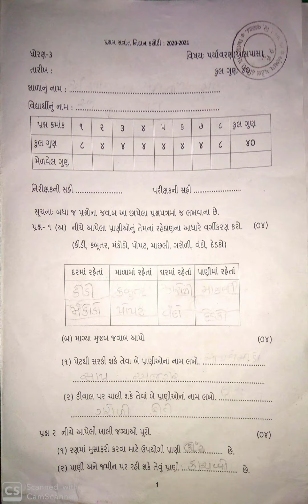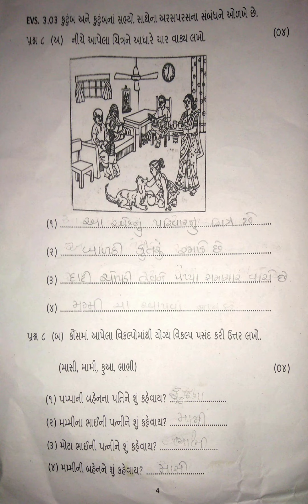Std 3 paryavaran nidan kasoti solution _ dhoran 3 nidan kasoti 2021 paper solution